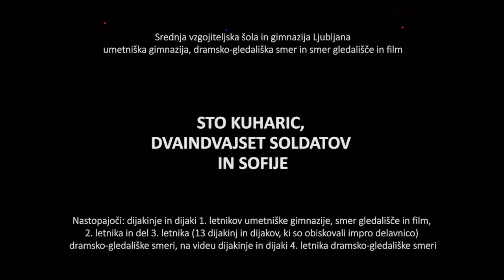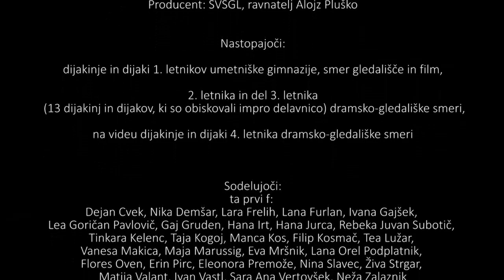Sto kuharic, dvaindvajset soldatov in Sofije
SVŠGUGL